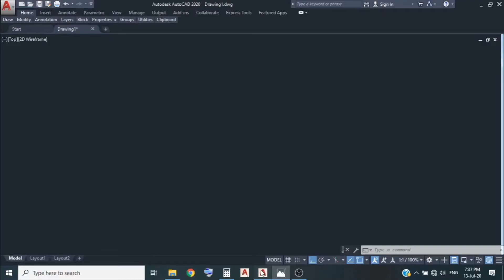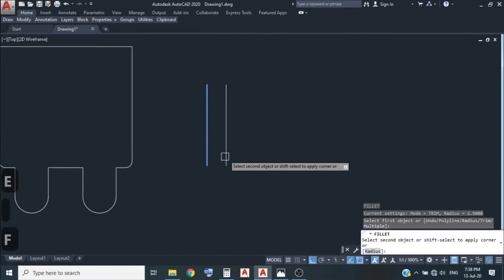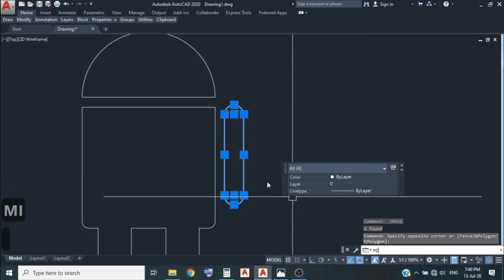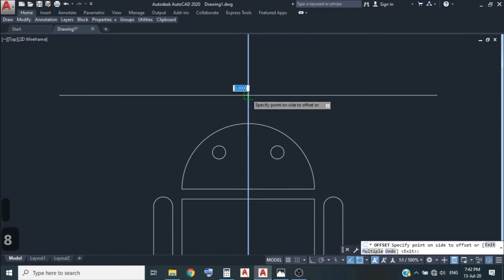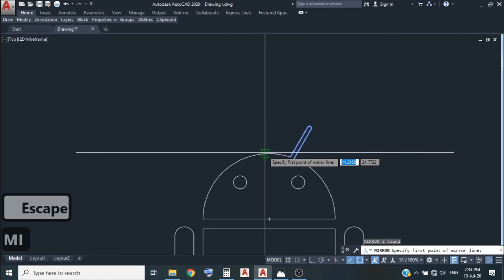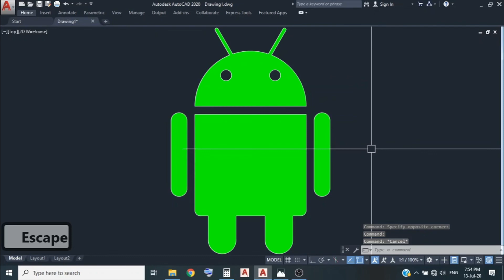AutoCAD 2D Practice-1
This video is not a tutorial but if you follow along with the video you will learn the basic Autocad commands. In this video, Android symbol is drawn using basic Autocad commands.